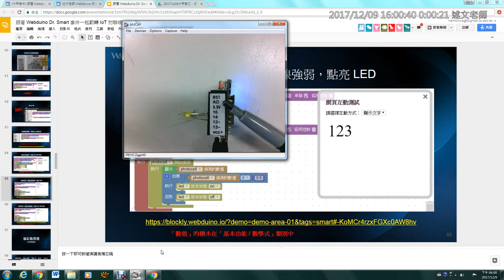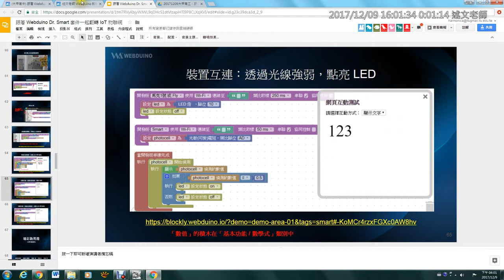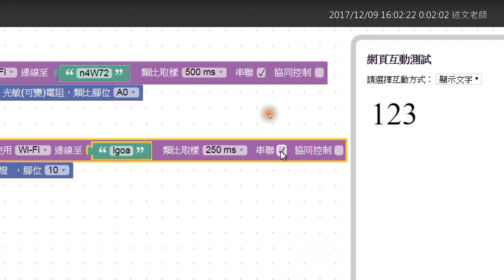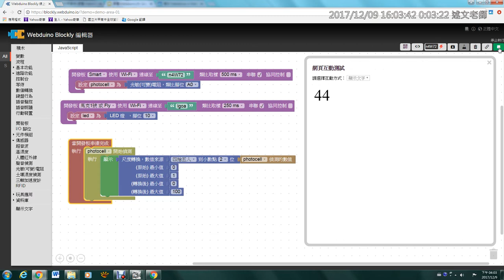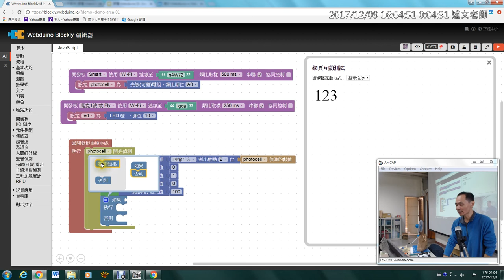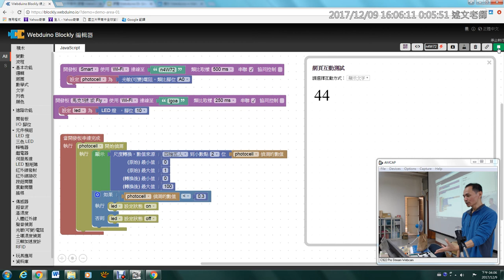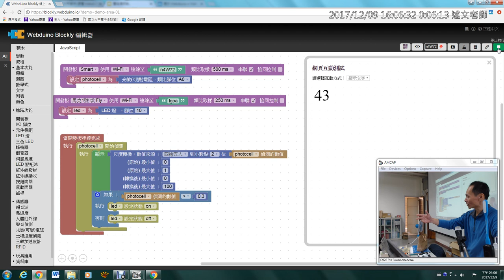13：裝置互連：透過光線強弱，點亮 LED